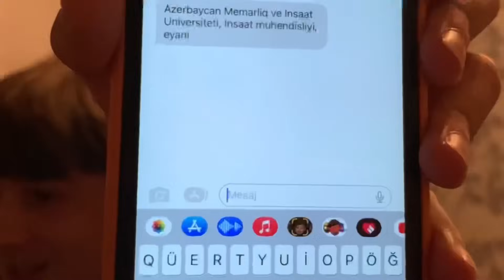UNİVERSİTETƏ DAXİL OLDUM ?? ( İMTAHAN NƏTİCƏLƏRİ)